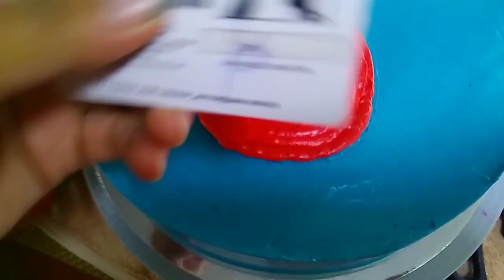Spiderman Cake /Ben 10 Design Using Buttercream Frosting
3 Different Design of Cake order this week..
Spiderman Cake theme
Ben-10 Cake Theme
Simple Birthday Cake Design

using Tricks of old Atm Card/old Western Union Card

How To Make Cream Cheese